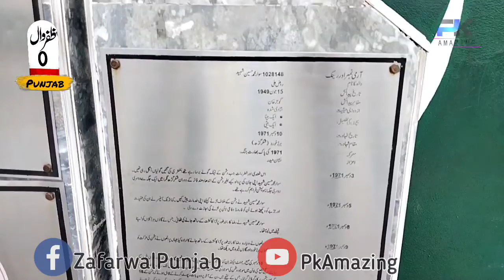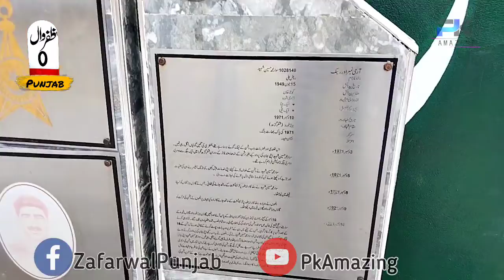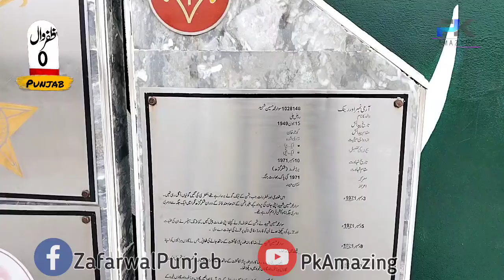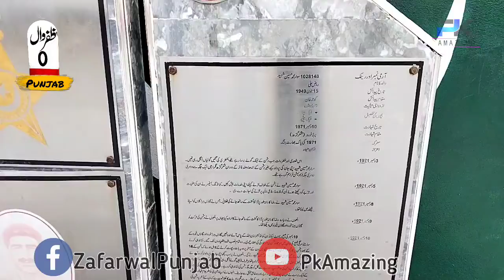Place of Martyrdom Sawar Muhammad Hussain Shaheed (Nishan e Haider) in 1971 War Near Zafarwal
سوار محمد حسین شہید کی جائے شہادت جو ہرڑ کلاں ظفروال میں واقع ہے۔ جہاں آپ 1971 کی جنگ میں دشمن کے ساتھ
اپنے وطن کے دفاع میں شہید ہوئے۔ آپ کو پاکستان کا سب سے بڑا سول ملٹری ایوارڈ نشان حیدر دیا گیا ہے۔
Wo Jagha Jahan Sawar Muhammad Shaheed Hoye || Pak Ind 1971 war Nishan e Haider